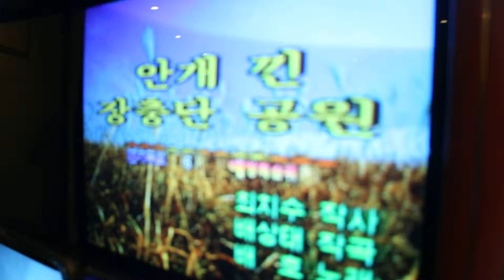심천초등학교 29 박세용/안개낀장충단공원 2014